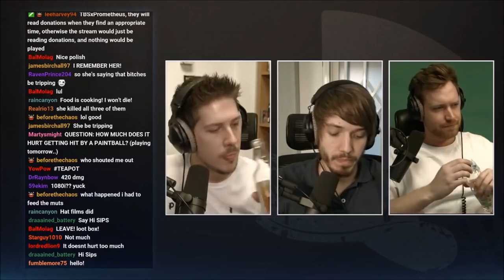HIVE MIND CONFIRMED - PART 1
Spoopy sometimes, how in sync they are...

Source vid link list: COMING SOON™

--- bunch of clips from Kim's best games of 2014/2015 and Hannah's Advent 2015

that's most of em, i'll fill in the gaps later